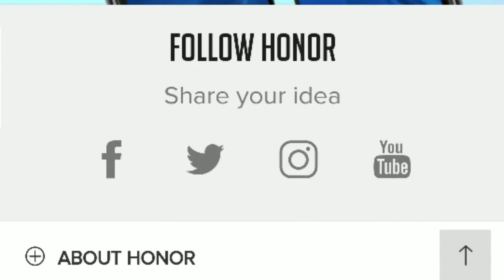Honor 7S KUCH GADBAD KAR DIYA ! - Buy or not ?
dosto honor 7S india me launch ho gaya he isme apko MTK6739 wala chipset milta he jo dual 4g volte ko support karta he.